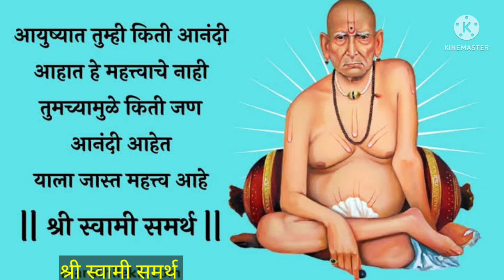Fridge cleaning शेवटी मुहूर्त लागलाmarthivlog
my fridge organisation
My fridge tour -